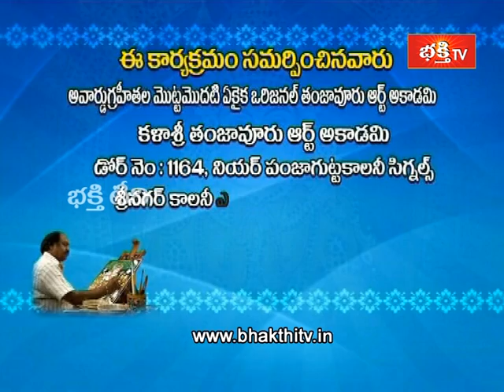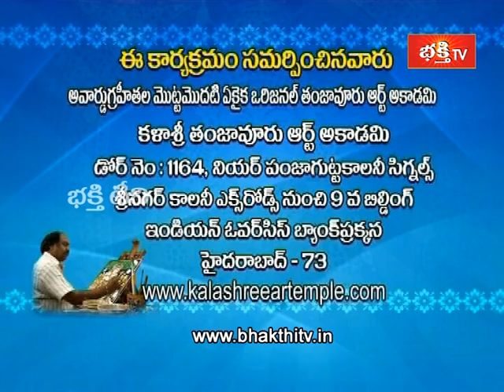kalashree P.G keshavulu